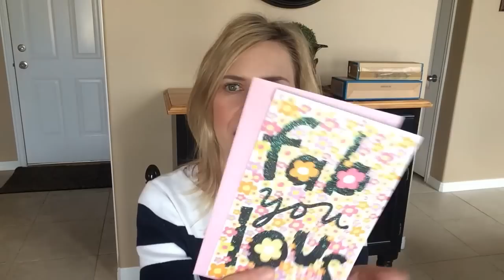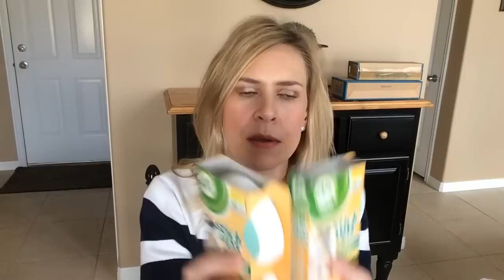Dollar Tree Haul, Yo!!